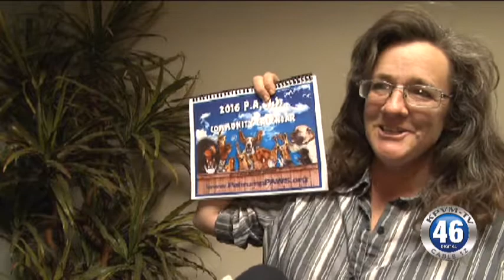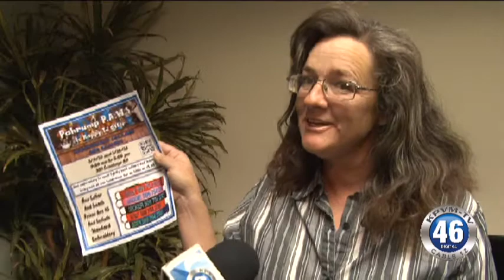01/08/2016 Pahrump P.A.W.S.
A fundraiser will be held tomorrow at Tacos El Chero. We caught up with Peggy Sanders to find out more.